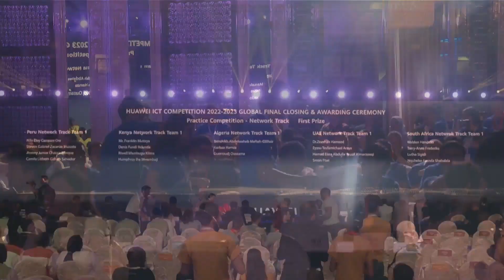🔴UNMSM San Marcos ganó concurso tecnológico mundial de Huawei en China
✅El equipo conformado por los estudiantes Camila Galván, Steven Zacarías y Jhonny Chauca, dirigidos por el docente Nilo Eloy Carrasco Ore, como su mentor, obtuvieron el primer lugar de la categoría Network Track de la Huawei ICT Competition 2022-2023 Global Final, desarrollado en Shenzhen, China.

✅Esta importante competencia organizada por Huawei atrajo a más de 120.000 estudiantes de 76 países desde su primera fase. El equipo peruano progresó desde la etapa nacional en noviembre de 2022, etapa regional en marzo de 2023 y finalmente llegaron a la final global en mayo de 2023 donde se enfrentaron contra otros equipos de los cinco continentes.

✅La competencia se divide en: Competición práctica, Competición en innovación y Competencia de la industria. El equipo sanmarquino participó en la categoría competición práctica de “Network track” que aborda temas como Datacom, Seguridad de red y WLAN (red de área local inalámbrica).

✅Junto al equipo peruano también se premió a los equipos de Kenia, Argelia, Emiratos Árabes Unidos y South África.

✅La Universidad Nacional Mayor de San Marcos tiene un convenio con la empresa Huawei y debido a ello forma parte del programa Cultiva Talento Digital de Huawei que permitió a los sanmarquinos concursar.